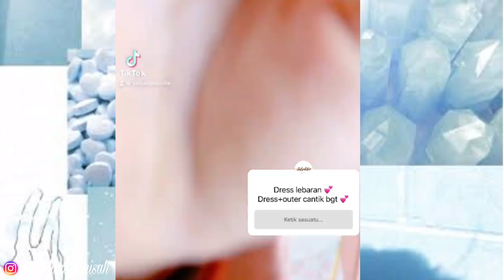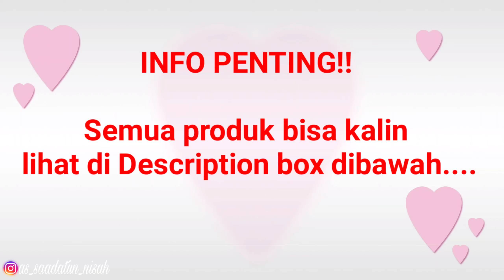SHOPEE HAUL DRESS/ GAMIS LEBARAN 2021 || AssaadatunNisa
Nama Toko bisa kalian klik link dibawah ini

bisa kalian cek juga IG nya
Salsabilabutik.id